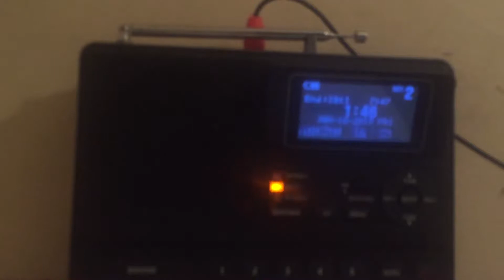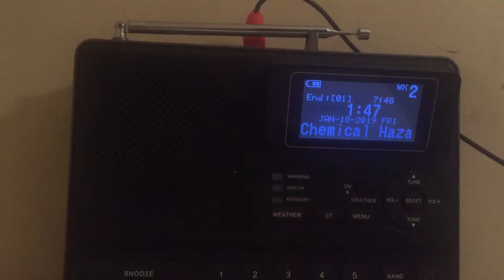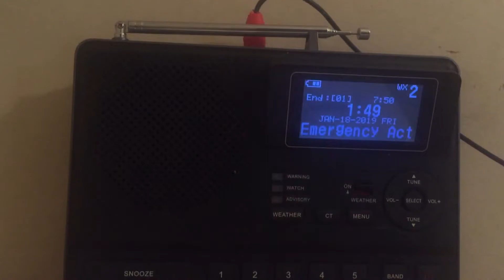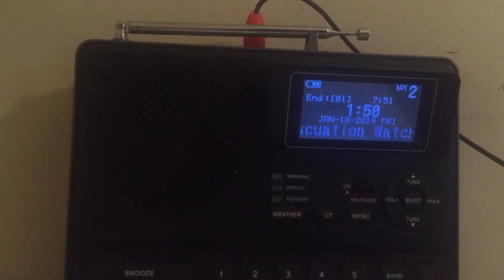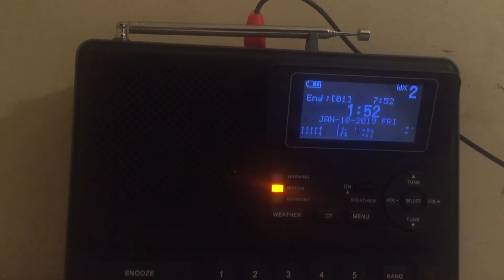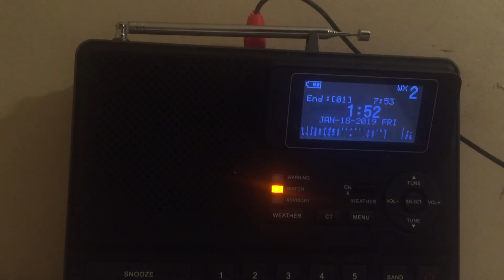self activating Sangean CL100 for alot of alerts